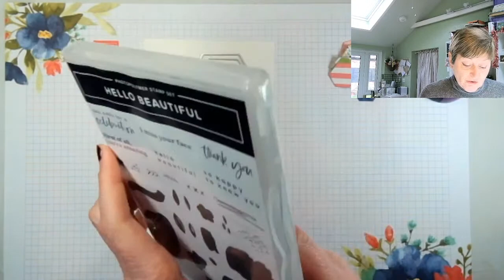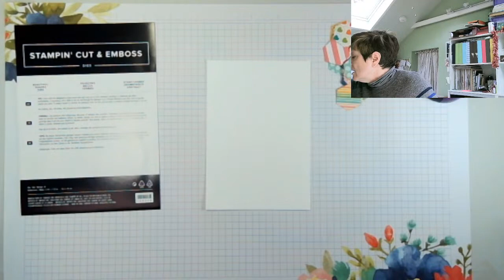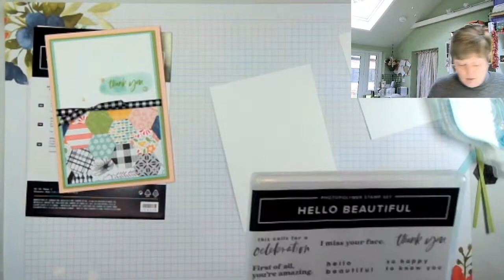YouTube Live Crafting REPLAY with Liz - Featuring Hello Beautiful Bundle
Hi, Liz Yuille from Old Stables Crafts here. In today's video I will be showing you how to make two handmade greeting cards using NEW Products. I have made this video with an adult audience in mind. I hope you enjoy today's video.

Associated Blog Post - Will be available from 8am UK Time on 30th December 2021